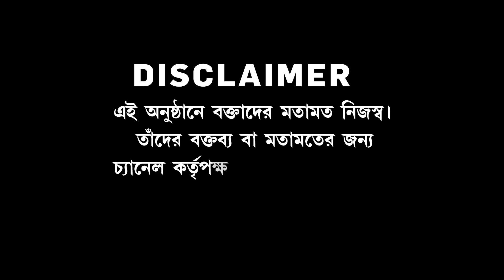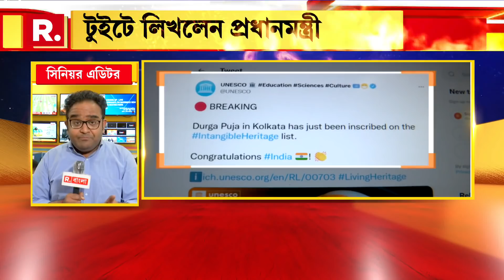Bangla News I 'সিন্ডিকেট চলবে না', কড়া বার্তা মুখ্যমন্ত্রীর। সিন্ডিকেটের সমাধান অনলাইনে?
Bangla News I Jabab Chay Bangla I  'সিন্ডিকেট চলবে না', কড়া বার্তা মুখ্যমন্ত্রীর। সবটাই 'আইওয়াশ', বলছে বিরোধীরা। সিন্ডিকেটের সমাধান অনলাইনে? উঠছে প্রশ্ন

রিপাবলিক স্বাধীন।
রিপাবলিক নির্ভীক।
আপনিই রিপাবলিক।